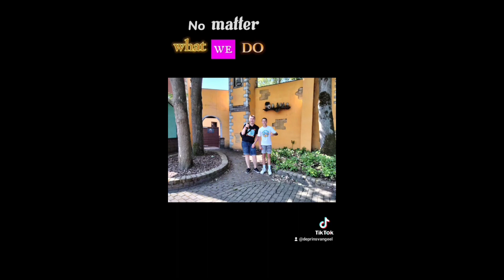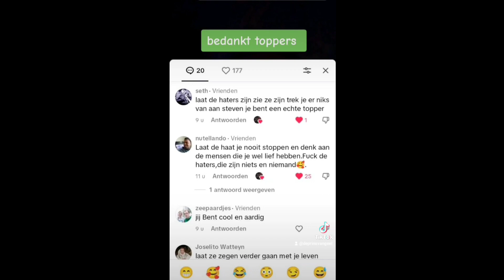shorts compilatie van mijn tiktok account DPVG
️maandag 10:00
dinsdag 10:00
woensdag 10:00
donderdag 17:00
vrijdag 10:00
zaterdag 9:00
zondag 9:00